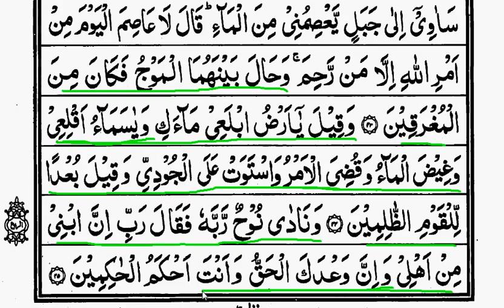Surah Hood part 6